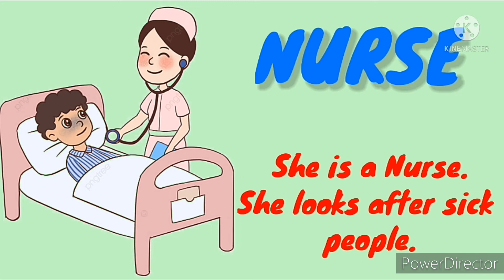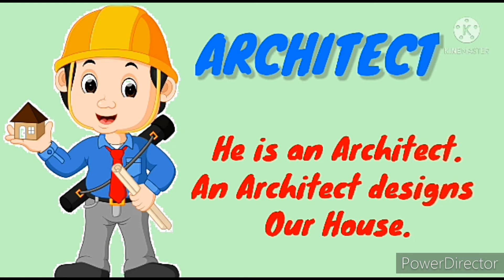Our Helpers, Community Helpers for kids, Our Helpers Activity, Our Helpers Name, Peoples Who Help Us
In this video We will learn about Our "COMMUNITY HELPERS".

Our Helpers Activity.
Our Helpers Name.
Peoples Who Help Us.
Our Community Helpers-
(Farmer, Teacher, Doctor, Policeman, Fireman, Postman, Carpenter, Cobbler, Milkman, Architect, Mason, Gardner, Mechanic, Chef, Tailor.)